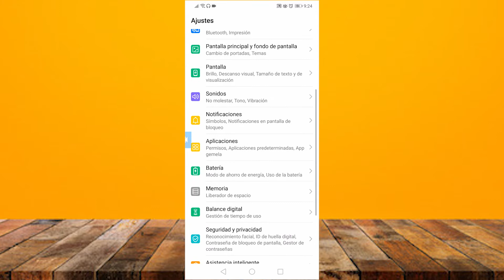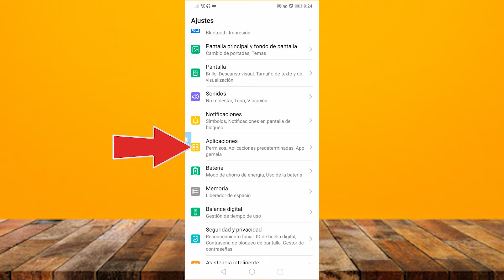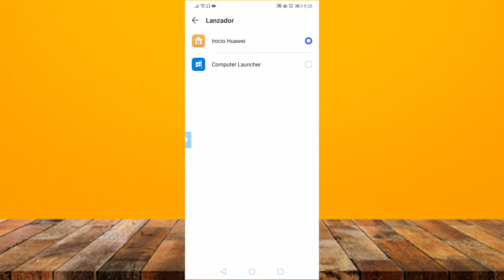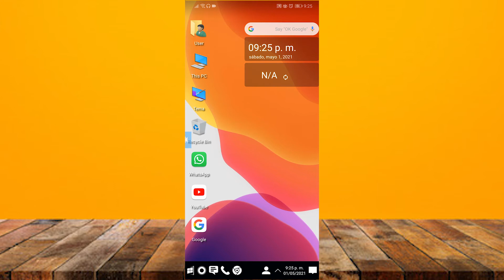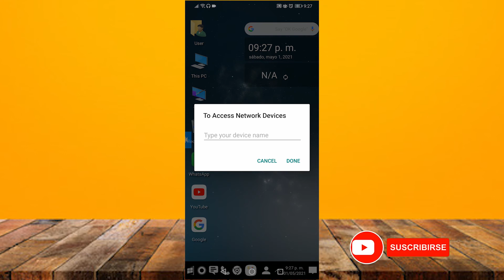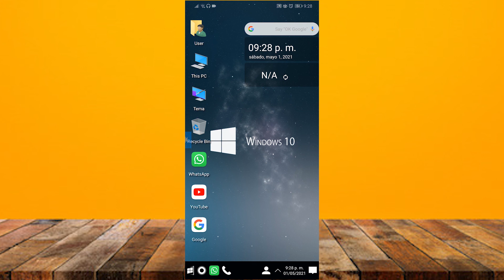Personaliza Tu ANDROID con el Estilo de Windows 10 tu movil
Solo debes instalar un launcher y en unos segundos tendrás la apariencia de el sistema operativo windows